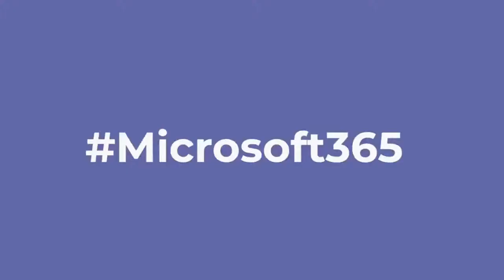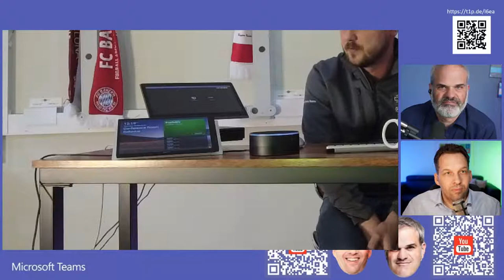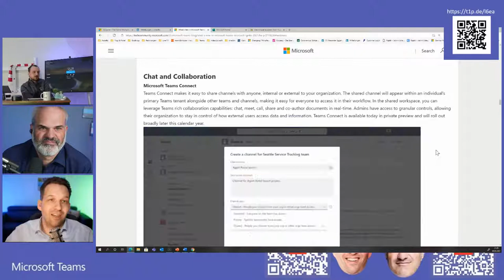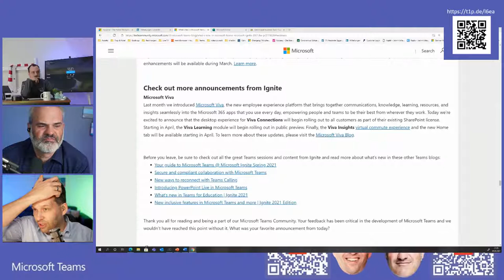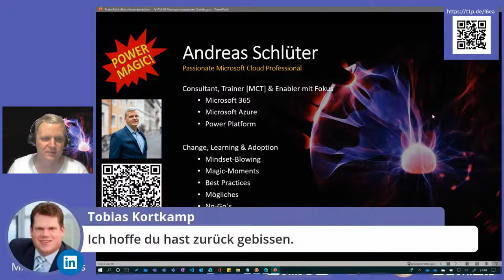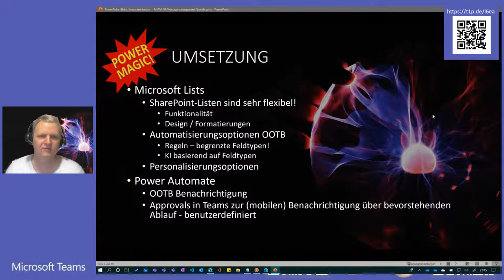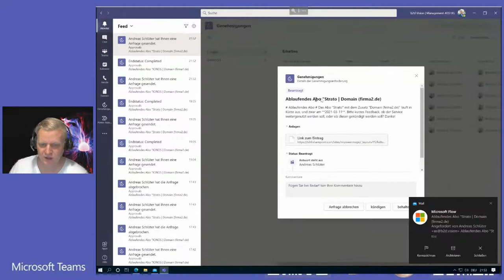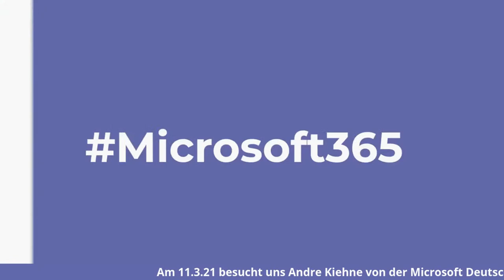"Alex & Ragnar Show" zur Microsoft Ignite 2021 mit Christian Schacht und Andreas Schlüter.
Wir freuen uns auf ein MSIgnite Special mit dem Senior Program Manager für MS Teams Christian Schacht direkt aus Redmond. Dazu wieder dabei Mr Power Magic Andreas Schlüter. Zu gewinnen gibt es ein Poly Blackwire 8225.
Vorgestellt wird das neue EPOS Intelligent Speaker Phone